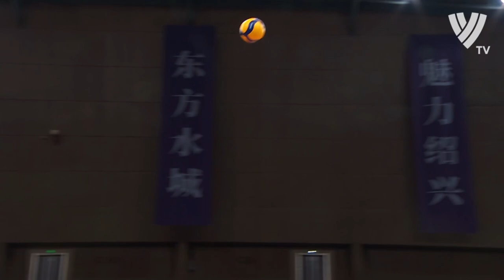Xiaohan Mei - Talented Setter | Best Volleyball Actions | WCWC 2019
Xiaohan Mei #17
Club - Guangdong Evergrande Club
Nationality - China
Birth Date -14/02/1997
Birth Place - Shandong